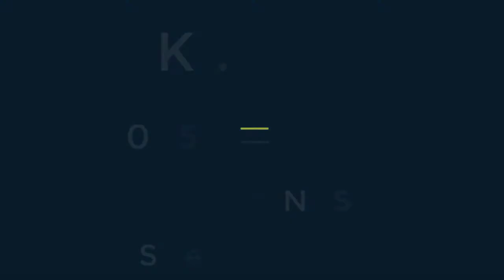Tabiakokor Football Team Coach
Tabiakokor Football Team Coach give thanks to all supporters after the Nkyefie Kese Festival inter , community football game between 9 teams around Nsawkaw in Tain District of Bono Region.